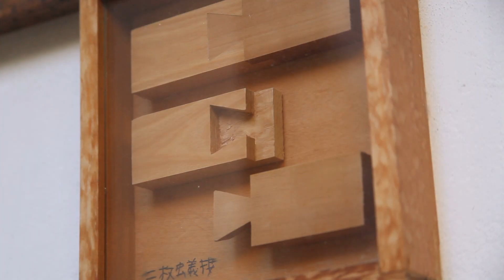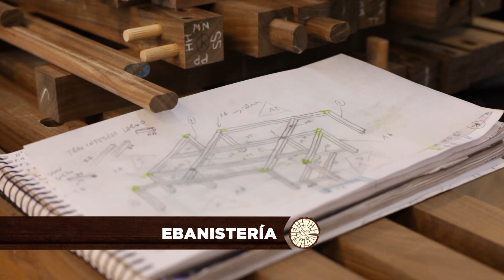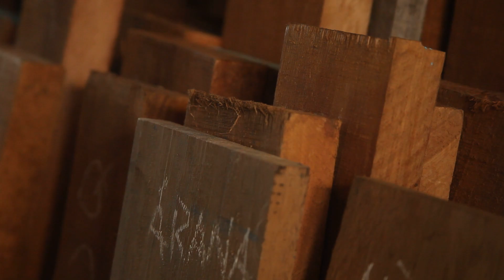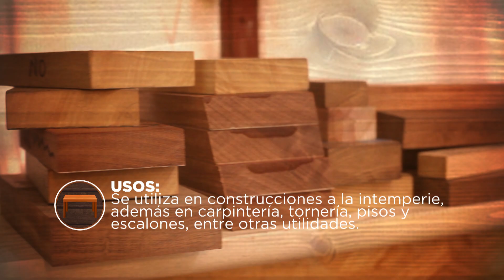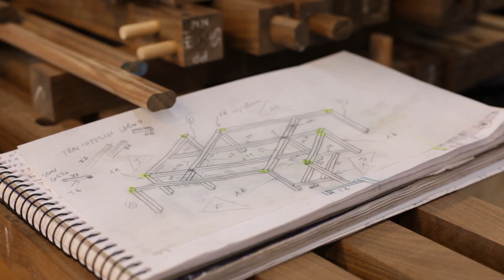Germán Plessl. Programa Construir TV 2017. GP EBANISTERIA.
Capítulo Documental filmado en el taller del ebanista Germán Plessl, GP Ebanistería de Autor. Es un capítulo entero de 13 minutos dedicado a la ebanistería de una serie de 13 capítulos dedicados a la madera. Filmado y producido por el Canal Construir TV.